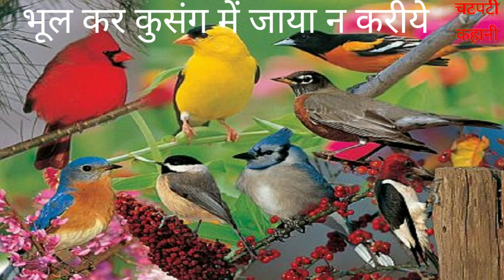गिद्ध कहानी | ગીધ પક્ષી ની વાર્તા | vulture story - hindi story | kids story | moral story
गिद्ध कहानी | ગીધ પક્ષી ની વાર્તા | vulture story - hindi story | kids story | moral story#hindikahaniya#hindistories#kahaniya#hindimoralstories#motivationalstory#moralstories#storytime#story#storywhatsapp#kahaniyan#BhumipithadiyaChatpatiKahani

Bhumi Hindi kahaniya

गंगा तट पर एक विशाल पाकड़ का वृक्ष था। उस पर सैंकड़ों पक्षी मिलजुलकर रहते थे। उसी वृक्ष पर एक वृद्ध गीध भी रहता था। उम्र की अधिकता ने उसकी दृष्टि छीन ली थी। जिस कारण वह कहीं आने जाने और भोजन की व्यवस्था करने में असमर्थ था
पेड़ पर रहने वाले सभी पक्षी अपने भोजन से कुछ हिस्सा उसे दे देते थे। जिससे उसका भरण पोषण हो जाता था। बदले में वह उन्हें अपने विशाल अनुभव से ज्ञान और व्यवहार की बातें बताता था। साथ ही उनके बच्चों की देखभाल और शिक्षा का दायित्व उठाता था
इस प्रकार वे सब एक परिवार की भांति बड़े सुख चैन से रहते थे। दिन में वे सब भोजन की खोज में चले जाते थे। तब गीध उनके बच्चों को तरह तरह की कहानियाँ सुनाकर व्यवहारिक शिक्षा प्रदान करता था
एक दिन कहीं से एक बिलाव उस वृक्ष के पास आ गया। उसने पक्षियों के छोटे छोटे बच्चों को देखा तो उसने सोचा कि कई दिनों के भोजन का प्रबंध हो गया। लेकिन जब वह पास आया तो उसकी आवाज सुनकर गीध सतर्क हो गया और तेज स्वर में बोला-
"कौन है?" गीध की आवाज सुनकर बिलाव डर गया। उसने गीध को नहीं देखा था। उसे लगा कि उसका अंत समय आ गया। क्योंकि गीध उसे मार डालेगा। जान बचाने के लिए उसने बहुत विनयपूर्ण स्वर में उत्तर दिया, "मैं एक बिलाव हूँ। मैं आपके अपार ज्ञान और अनुभव से शिक्षा लेने आया हूँ।"
गीध पुनः बोला, "तुम एक मांस भोजी जीव हो। तुम तुरंत यहां से चले जाओ। अन्यथा मैं तुम्हें मार डालूंगा।" बिलाव गिड़गिड़ाकर बोला, "मैं बहुत सदाचारी हूँ। मैंने मांसभक्षण कबका छोड़ दिया है। अब तो मैं दान, धर्म, पूजा, पाठ करता हूँ। मैं केवल आपसे ज्ञान की बातें सुनने के लिए इतनी दूर आया हूँ।"
"आप मुझे यहीं नीचे रिहन्द की अनुमति दें। मुझसे आपको कोई शिकायत नहीं होगी।" बिलाव के बार बार प्रार्थना करने पर गीध मान गया। उसने उसे नीचे रहने की अनुमति दे दी।बिलाव कुछ दिन संयमपूर्वक बिना दूसरे पक्षियों की नजर में आये रहा।
इस बीच उसे यह भी ज्ञात हो गया कि गीध अंधा है। फिर उसने पक्षियों के बच्चों को खाना शुरू कर दिया। उनको खाकर वह हड्डियां गीध के कोटर में चुपचाप रख देता था। अंधे गीध को इसका पता नहीं चल पाता था।
शाम को जब पक्षी वापस आते तो अपने बच्चों को न देखकर बहुत दुखी होते। एक दिन उसने बाकी सारे बच्चों को खा लिया और भाग गया। शाम को पक्षी वापस आये तो घोसले खाली पाकर बच्चों को ढूढने लगे।
देखते हुए जब वे गीध के कोटर में पहुंचे तो वहां उन्हें बच्चों की हड्डियां मिलीं। उन्होंने समझा कि गीध ने ही उनके बच्चों को खाया है। सब ने मिलकर गीध को मार डाला। इस प्रकार कुसंग के कारण गीध मारा गया।

1 दो तोता | hindi stories | best bird stories hindi | બે પોપટ ની વાર્તા | Two Parrot story
2 अकबर बीरबल बैल का दूध I Akabar Beerabal Bail Ka Doodh I Milk of an Bullock | Hindi Kahaniya |

3 star maa | maa | Maa ki mamta | Hindi story |Stories in Hindi| Kahaniya |कौन सा पक्षी बुद्धिमान है?
5 क्या अच्छा क्या बुरा | सपने में ऐसे घोड़ा दिखे समझिये अपार धन | seeing horse indream | ઘોડાની વાર્તા

Instagram link I'm on Instagram as @bh.oomi3984. Install the app to follow my photos and videos.

Facebook Line. I'm on Facebook as Bhoomi Pithadiya.Install the app to follow my photos and videos.

Ms. Bhumi Pithadiya
channel BhumipithadiyaChatpatiKahani
Location Hmel Township.About the Video